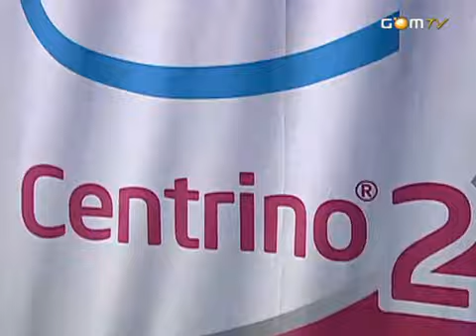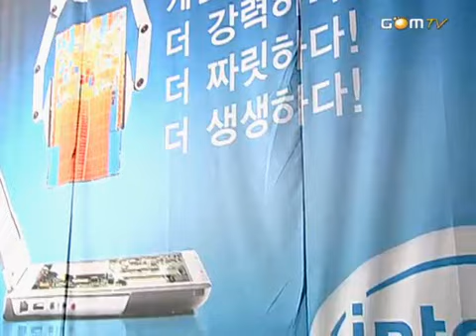16강 02경기 BeSt 도재욱 vs EffOrt 김정우 1set-Neo Requiem 네오 레퀴엠 2008.12.07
Averatec-Intel Classic 2008 Season 2
곰TV TG삼보-인탤 클래식 2008 시즌2
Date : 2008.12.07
Match : BeSt 도재욱 vs EffOrt 김정우
Map : Neo Requiem 네오 레퀴엠